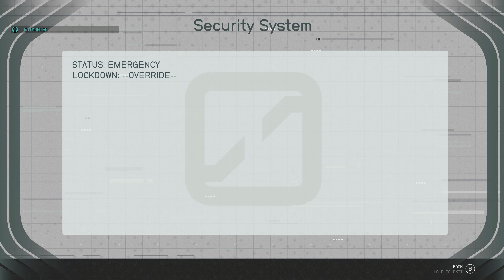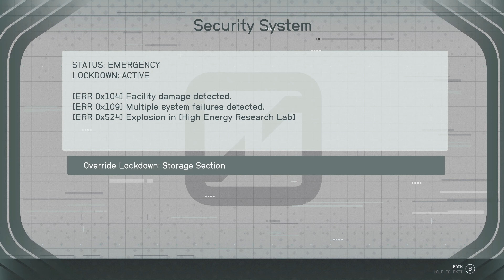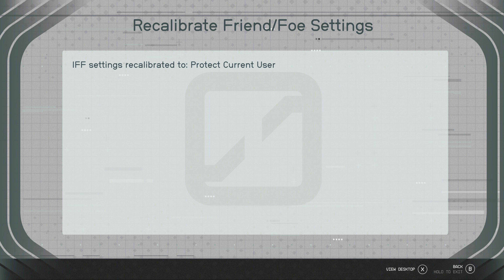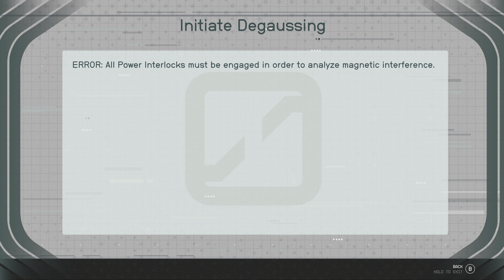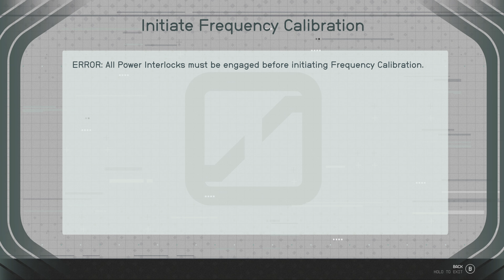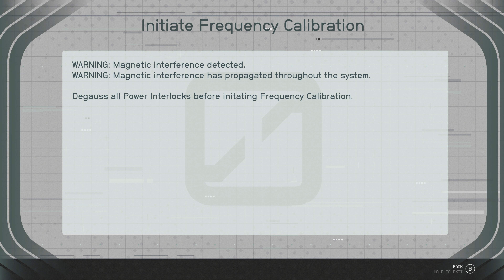Starfield: Part 10 NO COMMENTARY - Missions: Entangled (XSX)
In this exclusive early access preview of the upcoming space epic, Starfield, you join the Starfinder crew as they explore the galaxy in search of new life and new civilizations. Embark on a journey that will test your abilities as never before, and see the universe through the eyes of your chosen character as they fight to save the galaxy from a threat even greater than themselves.

Join the Starfinder team as they embark on an epic journey to find new life and new civilizations in the upcoming space epic, Starfield. Check out this exclusive early access preview and see the galaxy through the eyes of your chosen character. As they fight to save the galaxy from a threat even greater than themselves, don't miss out on this epic space adventure